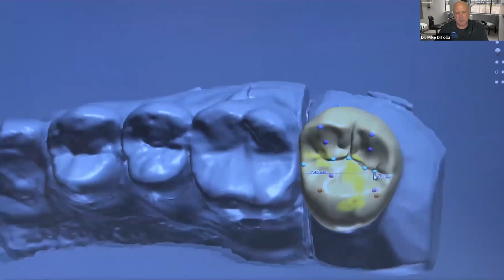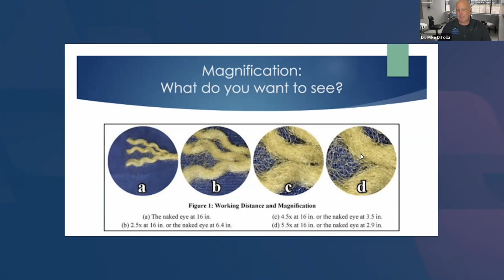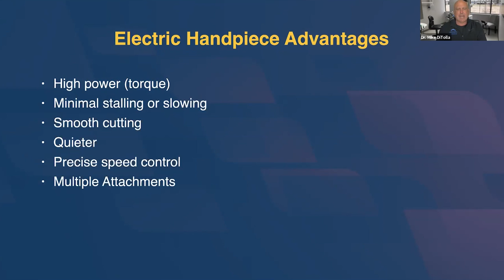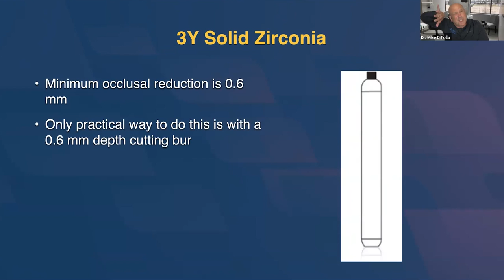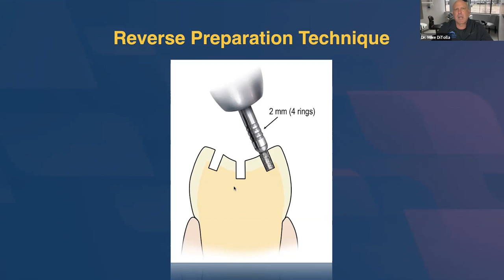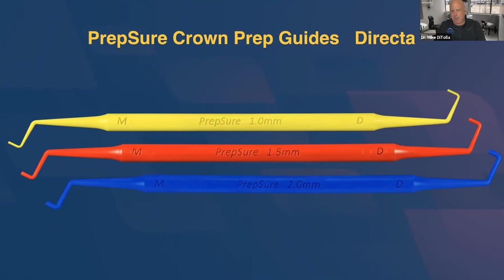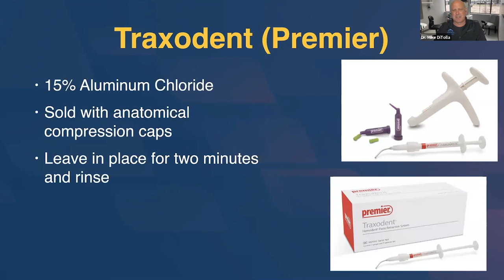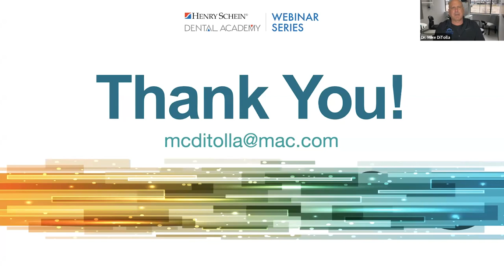Restoration Toolkit: Mastering Crown Preps & Impression Techniques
As a restorative dentist, there are a variety of strategies that not only allow you to meet the esthetic demands of today’s patients, but also maximize efficiency and productivity for clinicians. Adequate tooth preparation, with uniform reduction and sufficient clearance in proper areas, along with the ability to take accurate impressions, are two key strategies for providing excellent, high-quality restorations.

Join Dr. Michael DiTolla, a leading clinician and renowned educator — whose videos have been viewed more than 15 million times by dentists worldwide — as he shares his go-to strategies for optimal restoration workflow. Dr. DiTolla will review material and instrument selection, as well as the various shade mapping techniques needed for highly esthetic restorations.

Other learning objectives will include:
• Selecting specific burs based on the chosen restorative material to ensure adequate reduction where needed
• Understanding where under-reduction of tooth preparation can lead to anterior restorations that are clearly fake
• Exploring why a high-torque handpiece, run at super slow speeds, can give you the smoothest prep margins, leading to more closed restorative margins
• Learning to use a logical, scientific shade guide to help ensure highly esthetic results